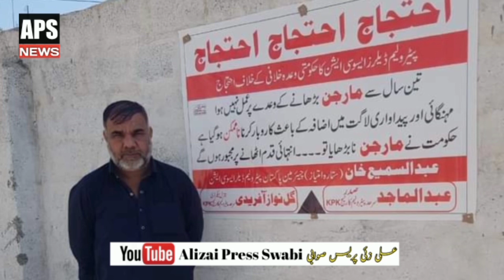پٹرولیم ڈیلر ایسوسی ایشن ضلع صوابی نے پانچ نومبر کو پٹرول پمپس کو تالے لگانے کا فیصلہ